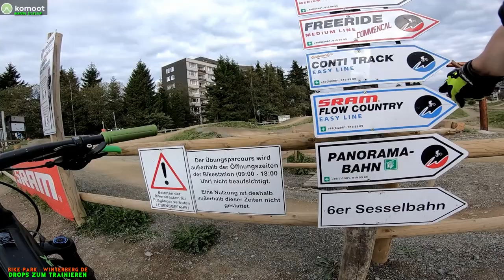DROP IT IN - 1. Mal im Bikepark - Winterberg - MTB Übungsparcours / CUBE + KTM Hardtail / TREK Fully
Sprünge, aber auch Steilsenken lassen sich mit meiner neuen Federgabel perfekt meistern, also auf nach Winterberg in den BIKE PARK.
Riesen Dank an Melanie für das Videomaterial.

TEIL 1:
Ausgetobt im TRAILPARK:
UPHILL
PP (Poppenberg pro)
BP - (Bremberg pro)
Der UPHILL läßt sich mit dem eMTB, aber auch mit einem BioBike hervorragend hochfahren!

TEIL 2:
KUL (king uppu loop)

TEIL 3:
Experimentiert im BIKEPARK:
DROPS im Übungsparcours

TEIL 4:
Gefahren im BIKEPARK:
FLOW COUNTRY (easy)
PINBALL (medium)
FREERIDE (letzten 3 Passagen+DROPS)
DOWNHILL (nur Steinfeld)
Cool ist, dass man überall in die Bikepark-Trails einsteigen kann!
Dank eMTB brauchen wir keinen Lift und gelangen über den Forstweg zurück an den Start oben auf dem Berg.

In meinen PLAYLISTEN gibt es teilweise unveröffentlichte Videos, aber Trails werden nicht verraten! In Strict Confidence!

- - - - - Mein Mountainbike - - - - - - - - - -
Gewicht von 22,0 kg für knackige Touren. (gesmtes Systemgewicht: 85 kg)

➡️ Waldwege (fest)
➡️ Downhill (weich)
➡️ Uphill (steinig)
➡️ Kurztrail (weich)
✅ herrlicher Ausblicke
✅ steinige Passagen

- - - - - Meine Kamera-Aufnahme  - - - - - - - - - -
Ton: 48,0 KHz 128 Kbps stereo
ActionCam: GoPro Hero 7 black

- - - - - Meine Fahrrad-Story - - - - - - - - - -
Unterwegs bin ich mit meinem Hardtail und Komoot.